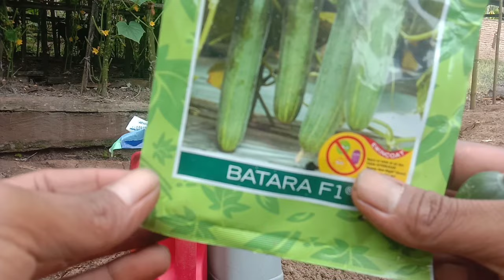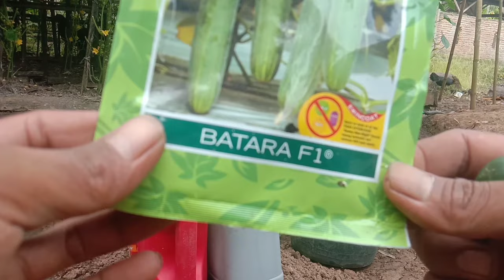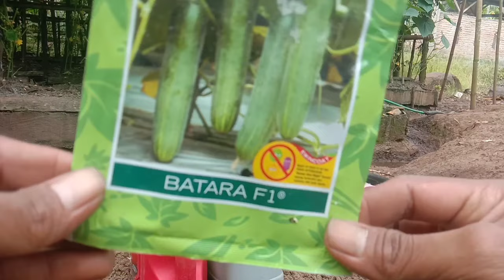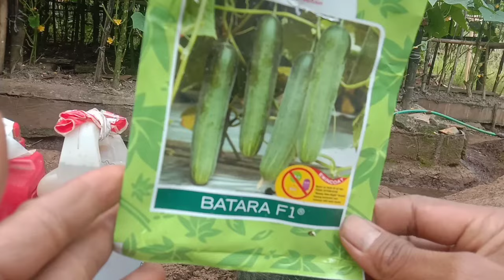PETANI BERHAK TAU‼️Tips agar